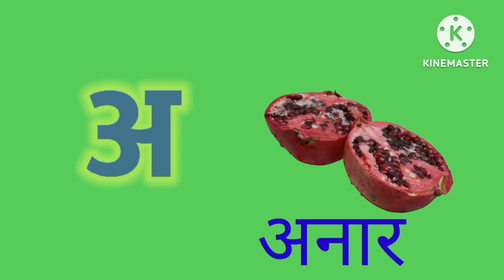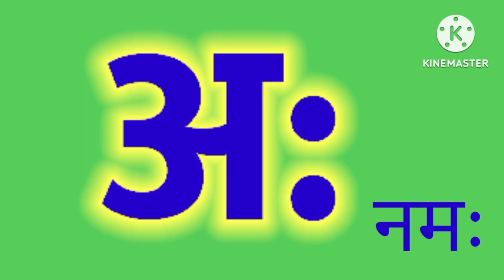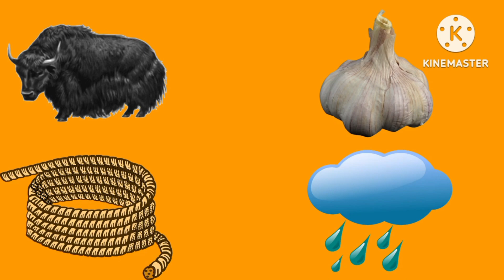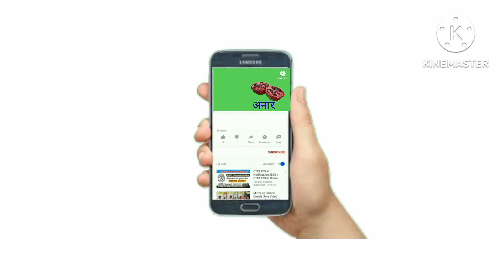अ आ इ ई ।क ख ग । हिंदी वर्णमाला । preschool learning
हिंदी वर्णमाला बालगीत
हिंदी phonics
@chu chu tv Hindi
@infobells Hindi